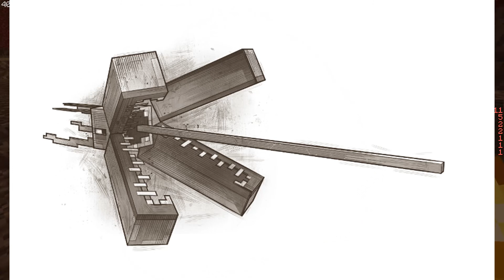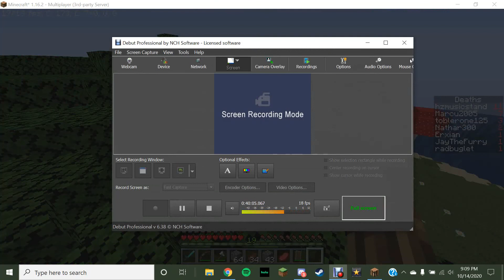izzy stop eating your tail i swear to god (hzmusicstand SMP)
reminder that everyone in this video is friends and that you should not take us seriously!!